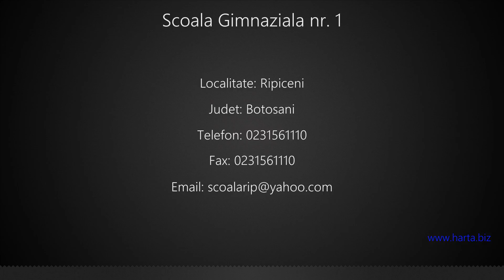Scoala Gimnaziala nr. 1 Ripiceni